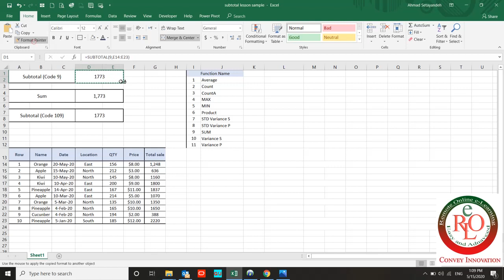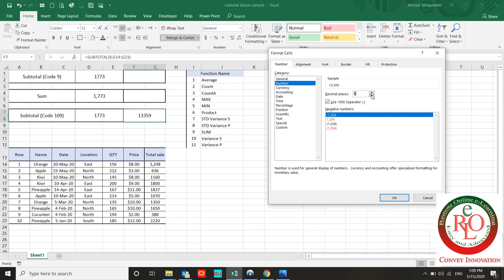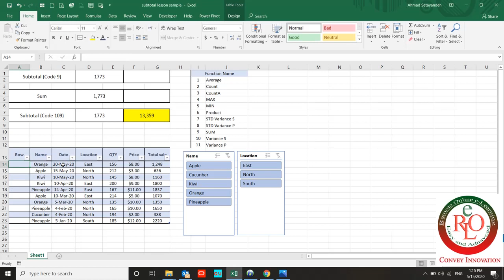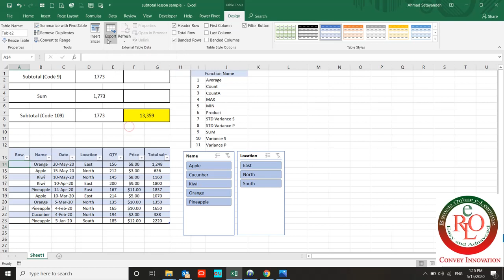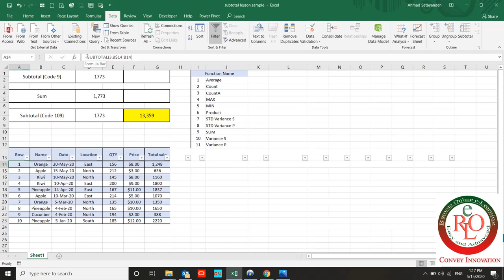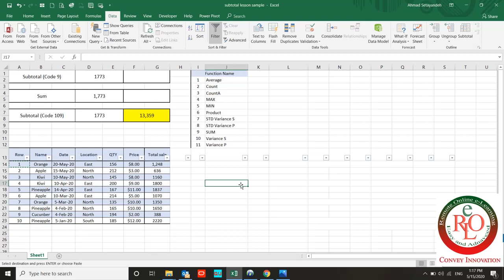✅ How does the SUBTOTAL Function work in Excel?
In this Excel tutorial video, I would like to show you how the SUBTOTAL function is work, you can find the operation below:

1️⃣ Average
2️⃣ Count
3️⃣ CountA
4️⃣ MAX
5️⃣ MIN
6️⃣ Product
7️⃣ STD Variance S
8️⃣ STD Variance P
9️⃣ SUM
🔟 Variance S
1️⃣1️⃣ Variance P

Please see the video for further information.
Hope this tutorial is useful for you,

Take your skills to the next level and check out our 𝐄𝐱𝐜𝐞𝐥 𝐅𝐨𝐫 𝐏𝐥𝐚𝐧𝐧𝐞𝐫𝐬 𝐂𝐨𝐮𝐫𝐬𝐞

This course included common use formulas by planners, 𝐈 𝐬𝐮𝐠𝐠𝐞𝐬𝐭 𝐲𝐨𝐮 𝐜𝐡𝐞𝐜𝐤 𝐢𝐭 𝐨𝐮𝐭!